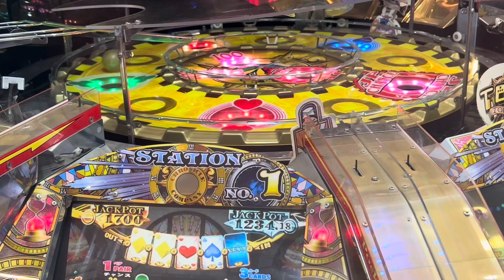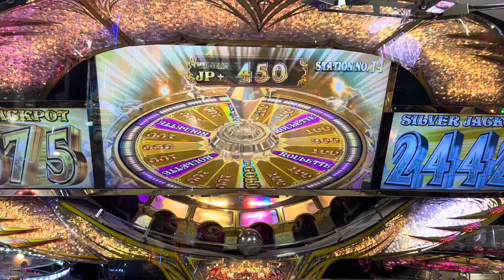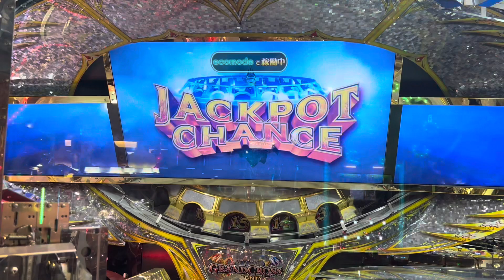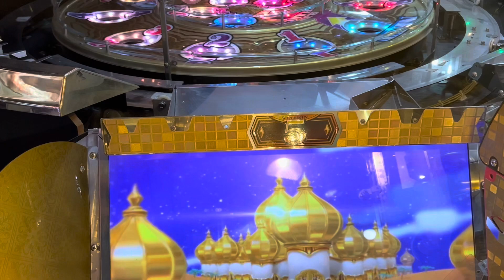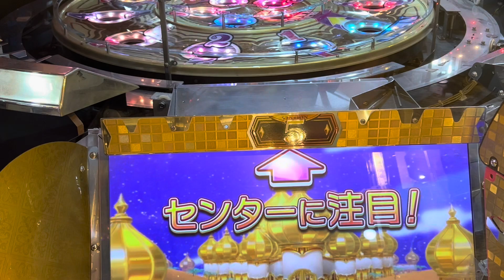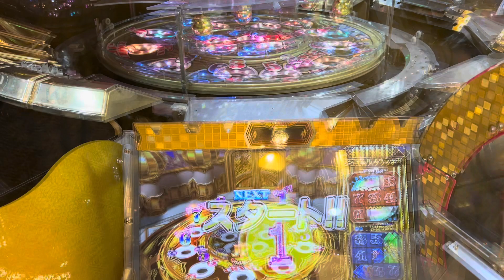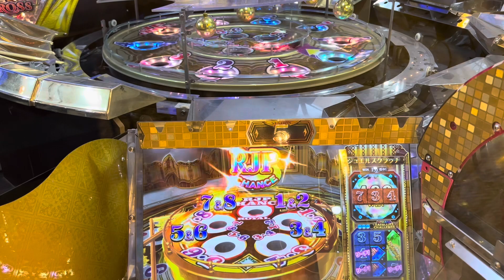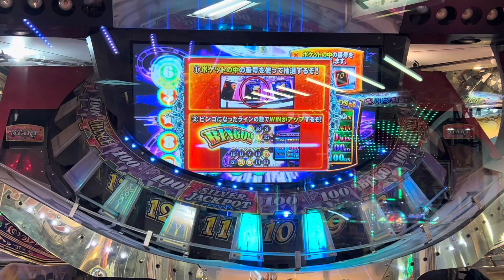グランドクロス 抽選集【4】【メダルゲーム/GRANDCROSS/4K60FPS高音質】